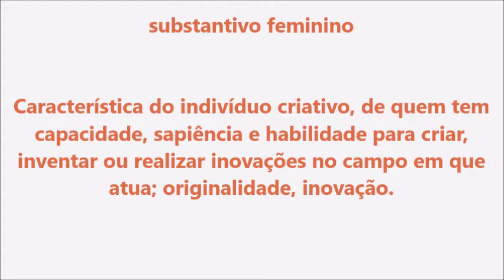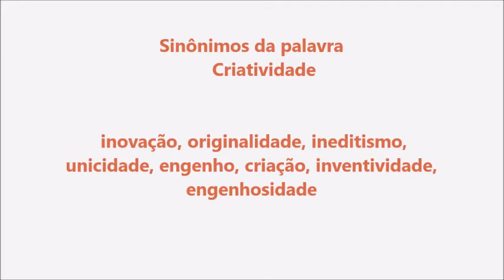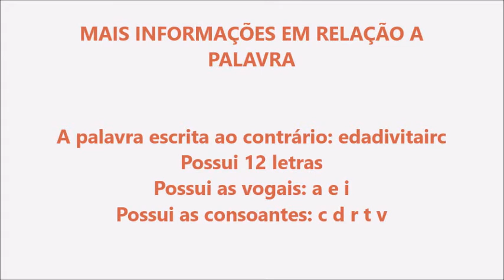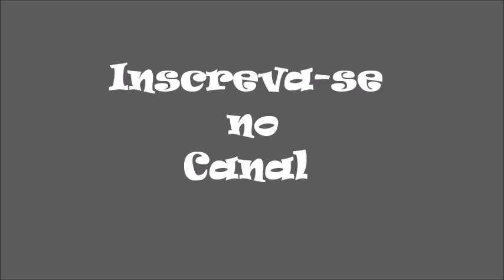Significado da palavra Criatividade